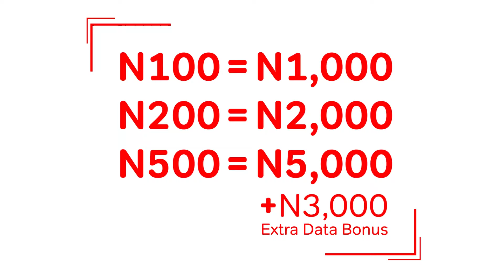AIRTEL WHATCHA DOING